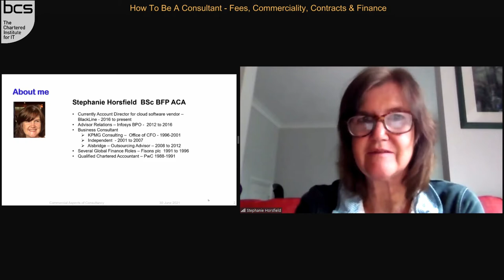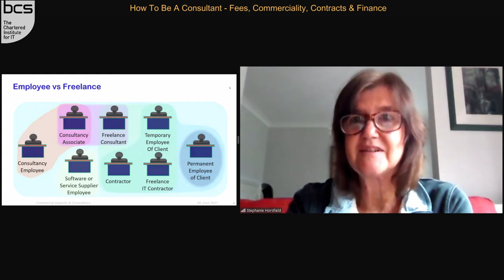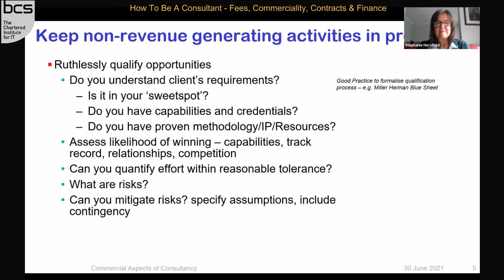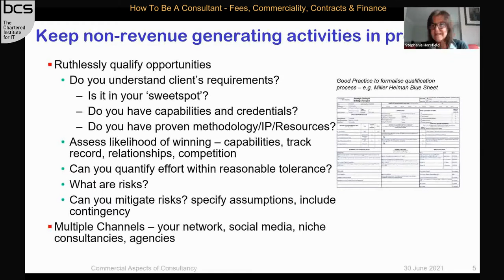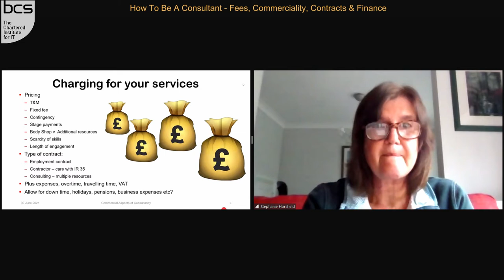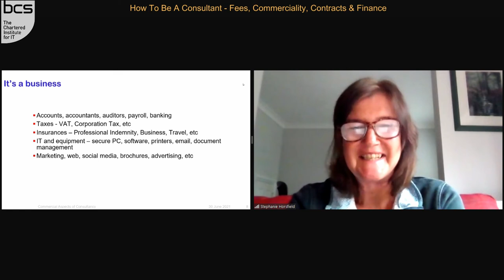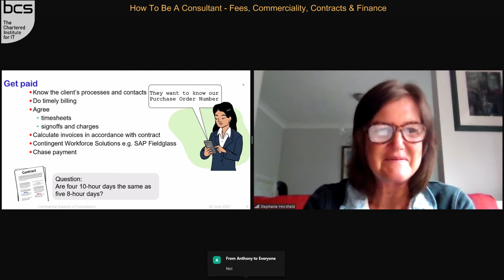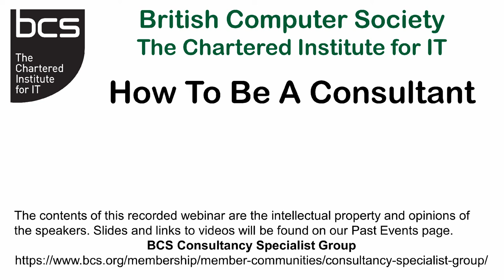How To Be A Consultant - Fees, Commerciality, Contracts & Finance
Benefit from the wisdom and expertise of experienced consultants to maximise your success in consultancy!

This programme will be particularly valuable for new and aspiring consultants. It is a series of short, interactive, TED-style talks, where expert speakers discuss success factors with an audience that harnesses the wisdom of experienced consultants with the energy of newcomers. It is aimed at new entrants to the profession as well as experienced IT practitioners from all specialities who are considering a move into consultancy. We also encourage experienced consultants to join the audience and share their own thoughts, advice and experiences.

The sessions will be around 15-20 minutes of presentation with a further 10-15 minutes allowed for contributions from other experienced attendees and questions from the audience. Three topics are covered in each 90-minute event. The talks will also be made available as a set of 21 videos to provide a permanent resource for people starting a consultancy career.

This talk is about Fees, Commerciality, Contracts and Finance.